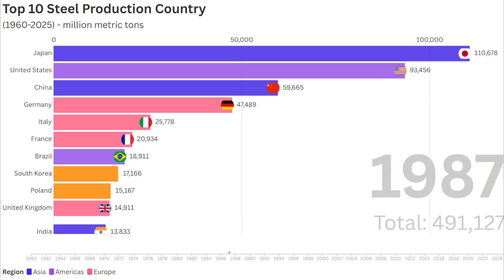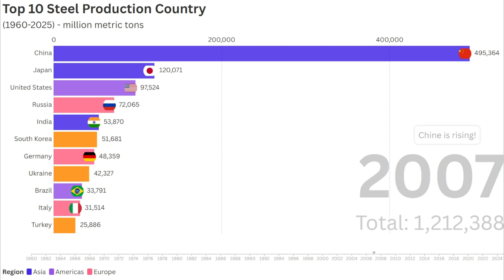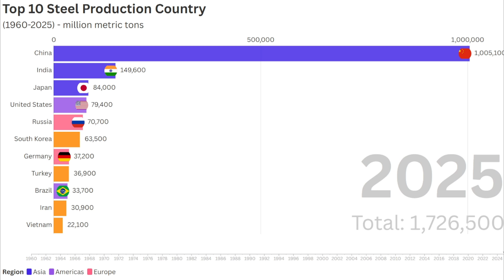Top 10 Steel Producing Countries (1960-2025) | Narrated Bar Chart! 🔥🏗️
For the bar chart history, this video comes with exciting voice narration! 🎙️🔥 Follow the evolution of global steel production from 1960 to 2025 with an engaging commentary that keeps you hooked! 📊🚀

Japan’s rise, the fall of the USSR, China’s steel dominance, and India’s rapid growth—all explained in an immersive storytelling experience! 🎤📢

💡 What do you think of this new format? Drop your feedback in the comments! 👇